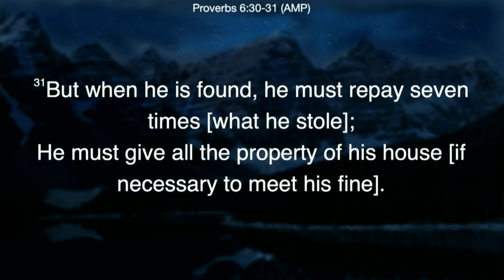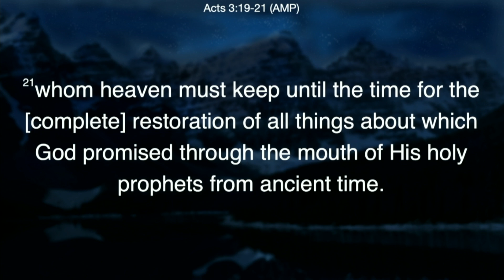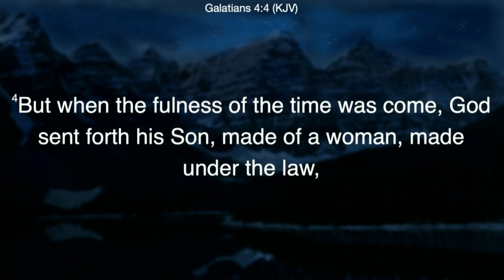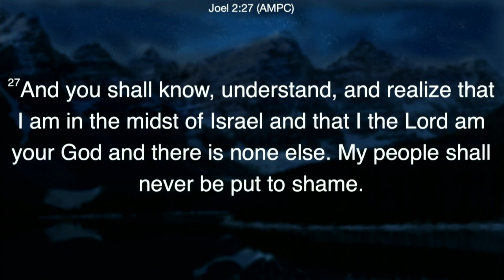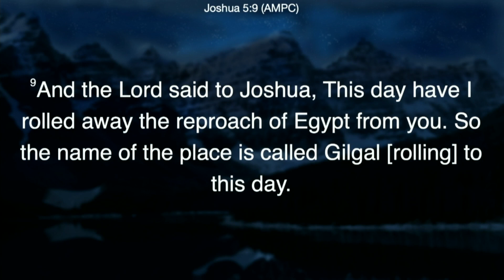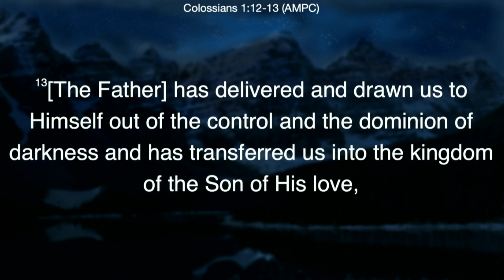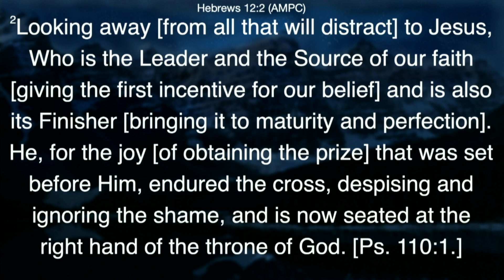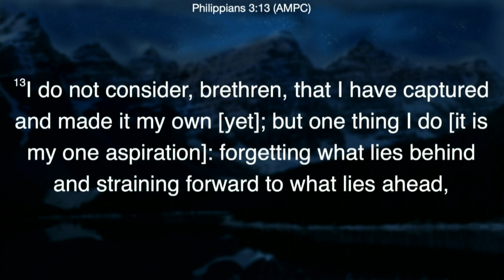Developing a Restoration Mindset Pt8